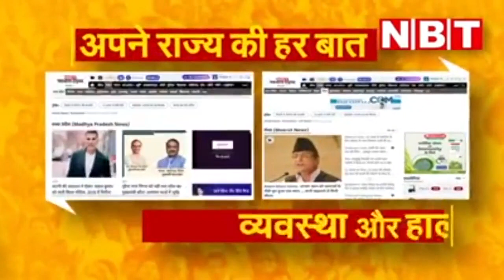Kota: 5 दोस्तों की यारी Coronavirus पर भारी, 3 Luxury Car को बनाया Hospital, नहीं टूटने दे रहे सांसे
कोरोना काल में जहां लोग संकट से जूझ रहे हैं। वहीं कुछ फरिश्ते ऐसे भी है, जो इस समय भी जी जान से लोगों की सेवा में जुटे हैं। राजस्थान के कोटा जिले में भी ऐसे फरिश्तों का मामला सामने आया है। मिली जानकारी के अनुसार यहां कोटा में तीन दोस्त ऐसी मिसाल पेश कर रहे है, जो आपको मन में भी कुछ करने का हौंसला पैदा कर देगी। दरअसल बताया जा रहा है कि प्रदेश में जन अनुशासन पखवाड़ा लागू होने के बाद उनका काम धंधा ठप पड़ गया है। लिहाजा चंद्रेश गेहजा नामक शख्स ने अपने पांच दोस्तों के साथ मिलकर अपनी लग्जरी कारों को अस्पताल का रूप दे दिया। अब ये लोग लग्जरी कार में लोगों को ऑक्सीजन से लेकर मास्क तक मुहैया करवाते हैं।

दोस्तों के साथ मिलकर शुरू किया नेक काम
बताया जा रहा है कि चंद्रेश का कार सर्विस सेंटर है। लेकिन लॉकडाउन की वजह से काम- धंधा ठप्प है, लिहाजा उन्होंने अपने दोस्तों के साथ मिलकर इस नेक काम को शुरू किया है। चंद्रेश का कहना है कि फिलहाल तीन कारे लोगों की सेवा में लगाई है। यदि और जरूरत पड़ेगी, तो उसका भी इंतजाम किया  जाएगा।

सभी मिलकर उठा रहे हैं खर्चा
बताया जा रहा है कि मरीजों को असुविधा ना हो , इसके कारों में एसी चलाता रहता हैं।  चंद्रेश का कहना है  कि ऑक्सीजन सिलेंडर व कारों का मिलाकर प्रतिदिन 5-7 हजार का खर्चा आ रहा है। ये खर्च मैं मेरे दोस्त आशीष सिंह, भरत समनानी , रवि कुमार  और आशु कुमार के साथ  मिलकर उठा लेता हूं।